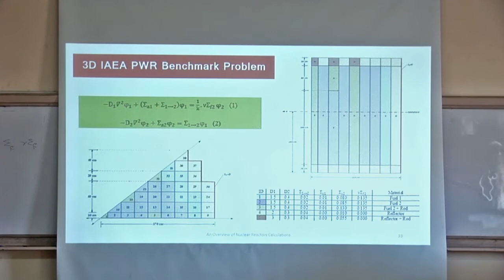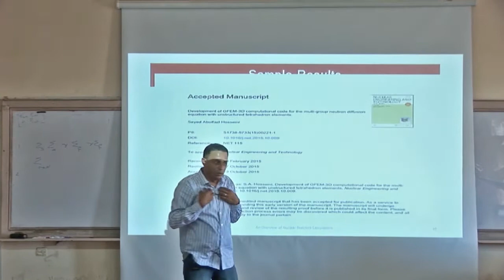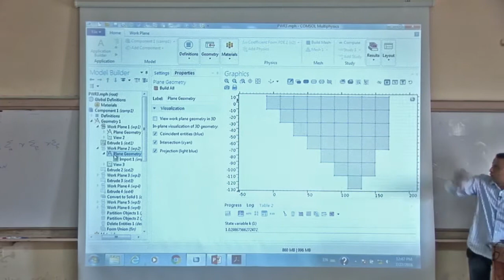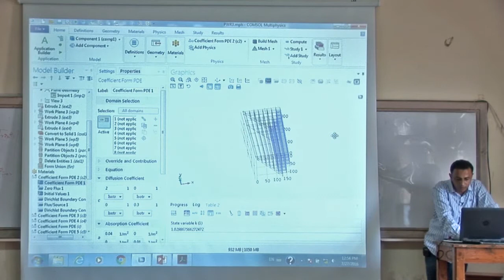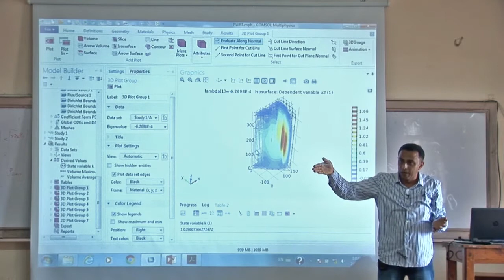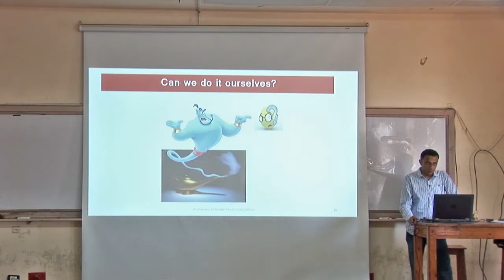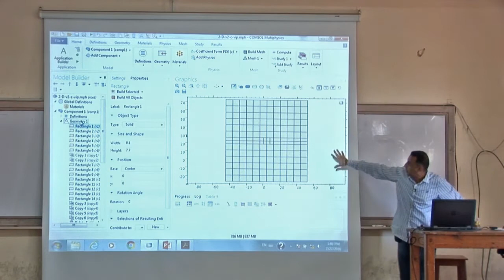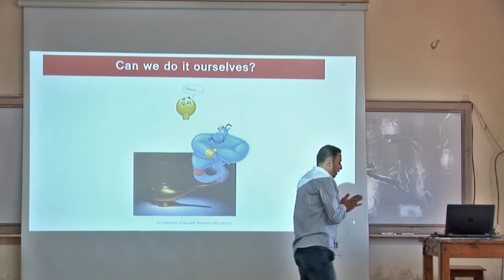ONRC Part III - Benchmarking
Nuclear Reactors Modeling, also known as reactor calculations, is one of the multiple integrated aspects that form the framework of Nuclear Reactors Design. As core modeling is a very important cornerstone in the field of Nuclear Engineering, it is crucial that this specific aspect be clear in the minds of students engaged in this field.

IEEE NPSS AlexSC organized a 2-days lectures-based event entitled: “An Overview of Nuclear Reactors Calculations” on Wednesday & Thursday, July 27th & 28th, 2016, at the Nuclear and Radiation Engineering Department, Faculty of Engineering, Alexandria University. These lectures aimed towards:

1. Presenting the aspect of Nuclear Reactors Core Modeling by discussing two of the main topics that are engaged through it: Neutronics and Thermal Hydraulics.

2. Getting the students in touch with the technical tools, “codes”, that are used to “simulate” reactor cores, forming this technical process of Nuclear Reactors Core Modeling.

The discussion was oriented towards the technical and professional methodology that is actually followed by the R&D and industry through such a technical process. The scientific basis was presented, especially the “Governing Equations”,  along with defining the needed basic terminologies that are used through this process. Also the integration between Neutronics and Thermal Hydraulics was addressed as they are inherently correlated in reactors core modeling. The next step was to use a set of selected codes to demonstrate the whole process through some simulations, “benchmarks”. This was done by presenting the idea behind using codes, the computational methods that are utilized in these codes, discussing cross-section data handling, geometry definition, running the codes, getting and understanding the results.

The ultimate target of this event was to form a comprehensive knowledge of the topic of Nuclear Reactors Core Modeling and to define its importance and position in the bigger framework of Nuclear Reactors Design.

Targeted Audience: All undergraduate and graduate students of Nuclear Engineering, no prerequisites are needed other than a basic “Introduction to Nuclear Engineering” course.

Lecturer: Dr. AbdelFattah Soliman

Dr. Abdelfattah Soliman is an assistant professor of Nuclear Engineering, King Abdulaziz University. He taught many undergraduate courses at the Department of Nuclear & Radiation Engineering, Alexandria University, between years 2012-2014. Also, he gave many lectures and talks that were organized by IEEE | NPSS AlexSC, one of which was “Understand the RoadMaps; Nuclear & Radiation Engineering Program: Outcomes and Link to Industry”.